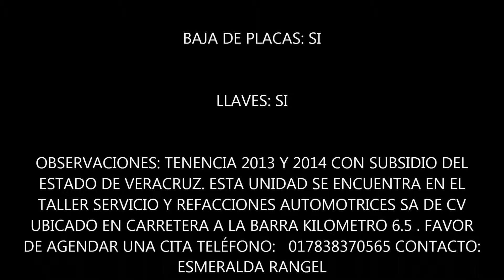SUBASTASMA NISSAN, SENTRA ADVANCE 2013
El vehículo se encuentra en la plaza de TUXPAN